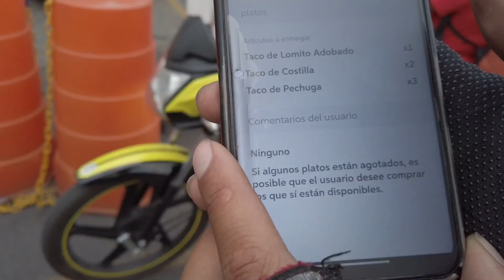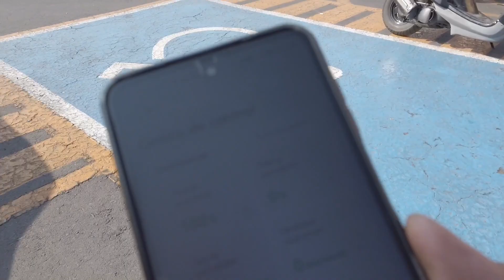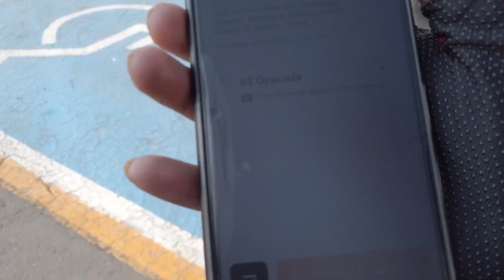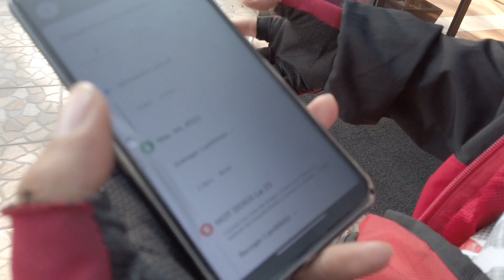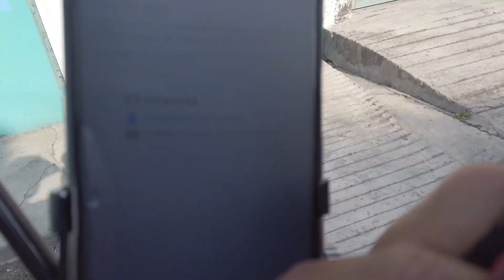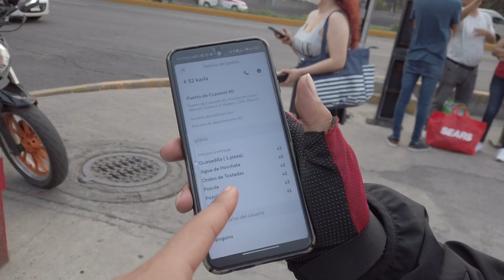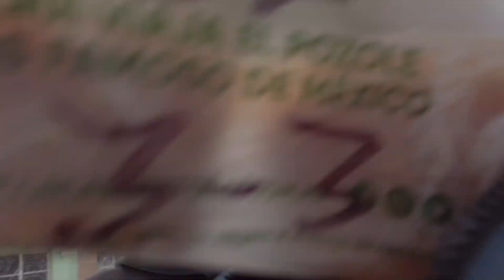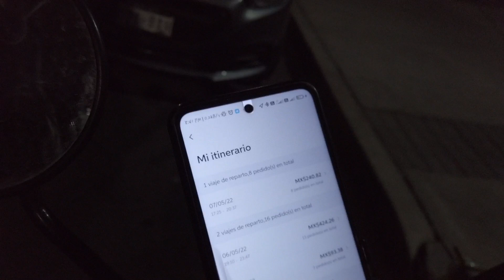LA REALIDAD DE SER REPARTIDOR DE “ DIDI FOOD ” (No es cómo te lo cuentan)$🙁🏍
!VEN Y SALÚDAME POR INSTAGRAM ✌🏼

Instagram Anthony